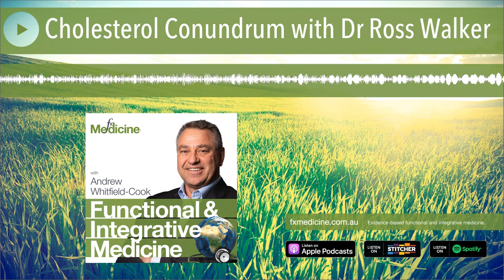Cholesterol Conundrum with Dr Ross Walker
One Australian dies every 12 minutes of a heart attack or some cardiovascular disorder. In the war on heart disease orthodox cardiologists often still view LDL and cholesterol as the crucial enemy and the end result is often a polypharmacy prescription to bring them to heel. This is where Dr Ross Walker differs from his more conventional cardiology colleagues. He takes a more wholistic view and treats based on the best available evidence for cardiovascular disease.

In today's podcast, Dr Ross Walker reveals how to decisively treat heart disease using diet and lifestyle measures, with judicious use of nutraceuticals and warranted medications for demonstrated disease progression.

[00:42] Welcoming back Dr Ross Walker
[01:39] Prevalence of heart issues in Australia?
[04:01] Five Keys to Ultimate Health
[06:57] Making the decision to "be healthy"
[08:34] LDL: Friend or foe?
[10:55] Don’t treat cholesterol, treat risk
[17:40] Stress is a very real factor of healthcare
[19:18] The LDL and saturated fat story
[22:37] Evidence-based interventions
[25:16] Ubiquinol and ubiquinone
[27:34] Watch the calcium score
[29:37] Plaques, inflammation and immunity
[38:12] Where are we at with Fish Oil?
[41:10] Understanding Lipoprotein(a)
[46:07] Utility of exercise
[50:12] Summary from today

Find the show notes or READ the transcript for this episode